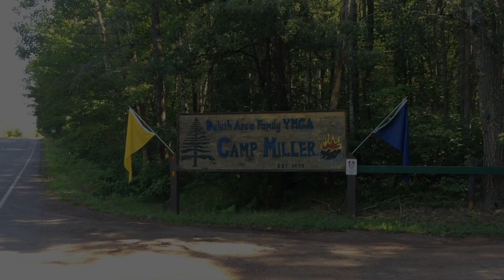Camp Miller Art Power / TonyFerguson.net Trailer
This video is about Art Power artist in residence Tony Ferguson who will be working with campers to create works in clay at Camp Miller. Students will create works in clay in sculpture and pottery on the wheel culminating in a raku firing of their works.